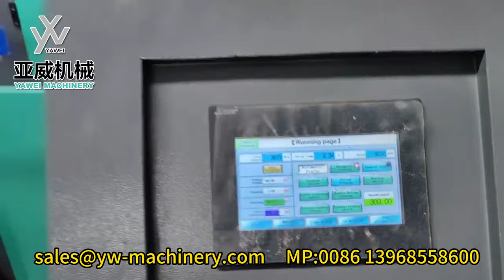6-cavity stable 9200BPH YW-L6S PET Blow Moulding Machine in Our Customer Company